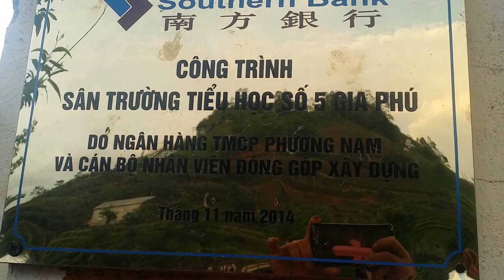OSTRAVA MÔT NHỊP CẦU - TRAO QUÀ "Nậm Trà, Xã Gia Phú, Huyện Bảo Thắng, Tỉnh Lào"